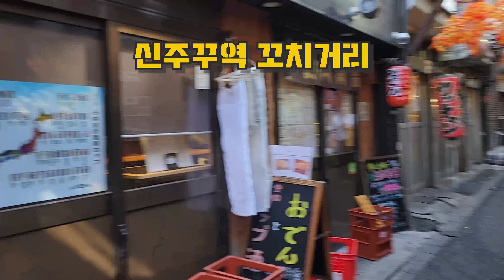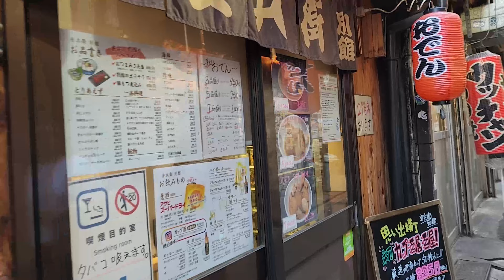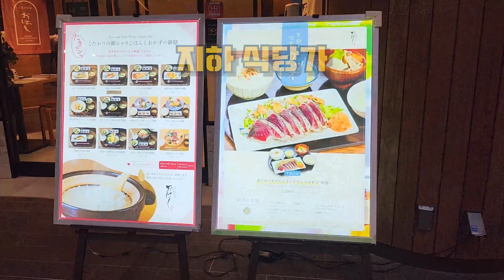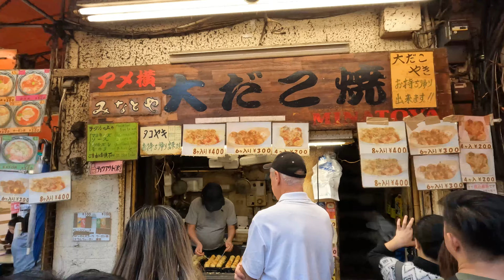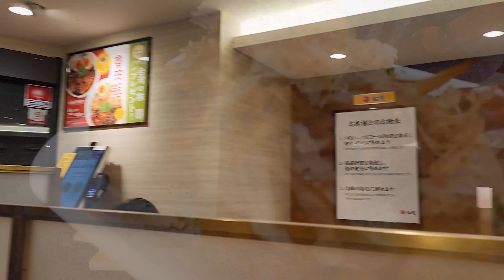도쿄맛집! 3박 4일 도쿄여행 중 맛 본 음식들!!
3박 4일 일본 도쿄 여행 중에 맛 보았던 음식들을 영상에 담았다.
신주쿠, 롯본기, 닛뽀리 등에서 맛 보았던 사시미, 스시, 햄버거 스테이크, 꼬치거리의 통오징어 구이 등등...